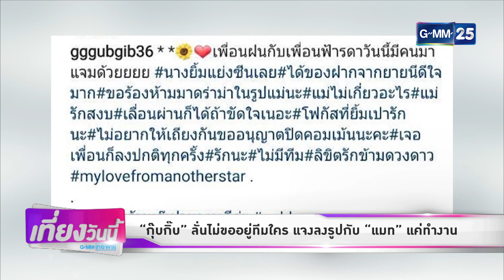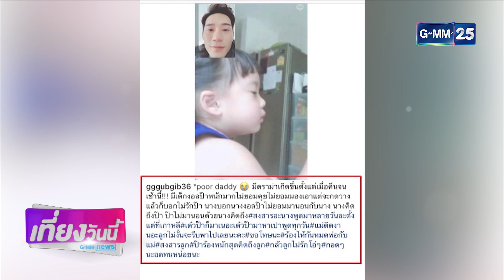[GMM News บันเทิง] “กุ๊บกิ๊บ” ลั่นไม่ขออยู่ทีมใคร แจงลงรูปกับ “แมท” แค่ทำงาน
[NEWS] "กุ๊บกิ๊บ" ลั่นไม่ขออยู่ทีมใคร แจงลงรูปกับ "แมท" แค่ทำงาน